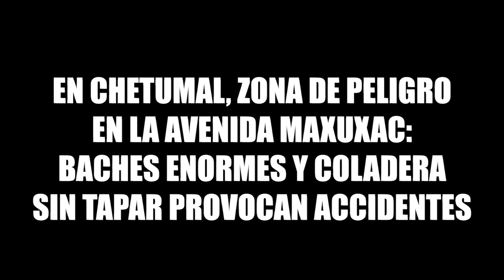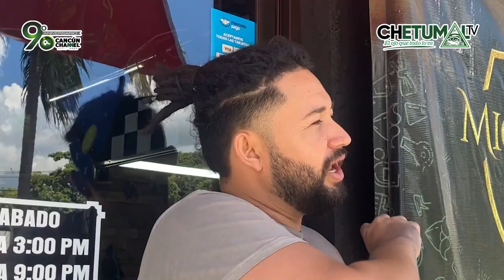En Chetumal, ⚠️ ZonaDePeligro ⚠️ EN LA AVENIDA MAXUXAC: baches y coladeras SIN TAPAR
* Una fuente de contaminación por el hedor y putrefacción que presenta las aguas encharcadas, aunado a lo peligroso que se convierte cuando las lluvias cubren "los hoyancos".

Yensunni Martínez H. Ayuntamiento de Othón P. Blanco Mara Lezama Gobierno de Quintana Roo Secretaría de Gobierno de Quintana Roo Cristina Torres